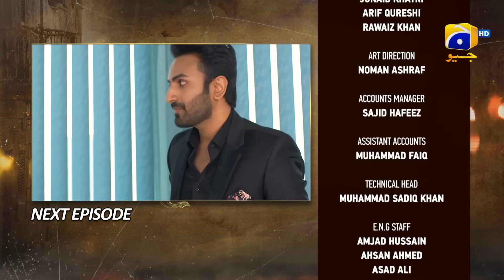Maa Nahi Saas Hoon Main Episode 03 Teaser - 4th November 2023 - HAR PAL GEO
Written By: Sajjad Haider Zaidi & Abu Rashid
Directed By: Saleem Ghanchi
Produced By: Abdullah Kadwani & Asad Qureshi
Production House: 7th Sky Entertainment